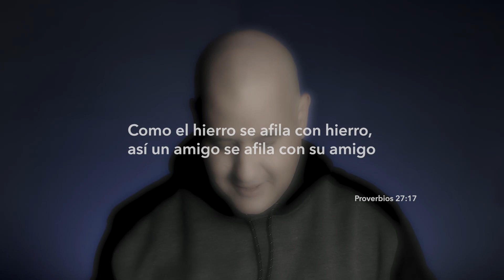TIEMPO CON DIOS: Hechos el uno para el otro |Ep9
'Como el hierro se afila con hierro, así un amigo se afila con su amigo. ' Proverbios 27:17

📖 Adquiere mi más reciente LIBRO
"Huellas en en Desierto"